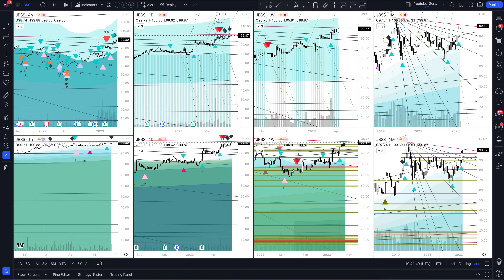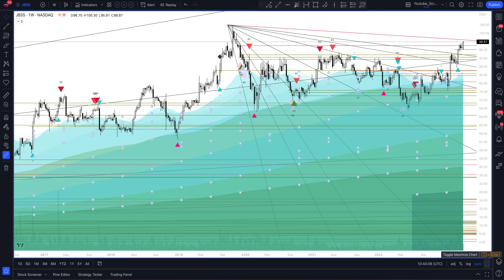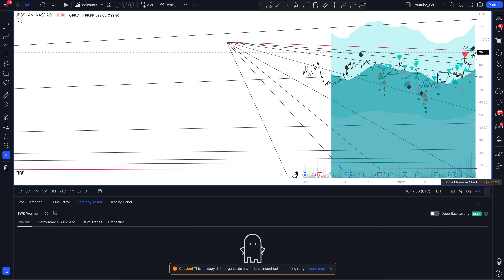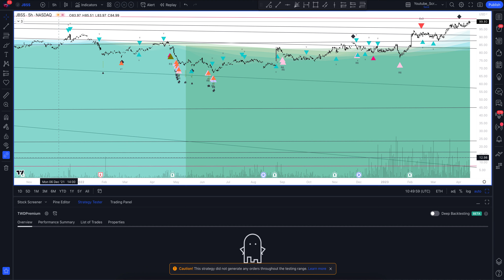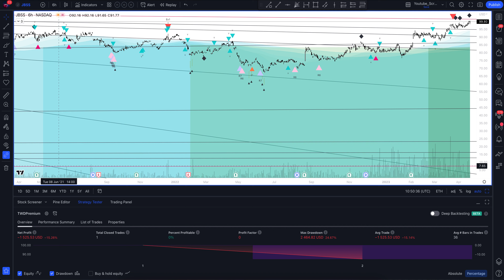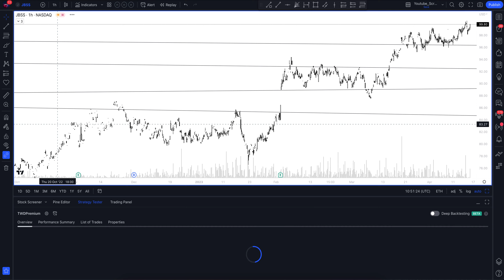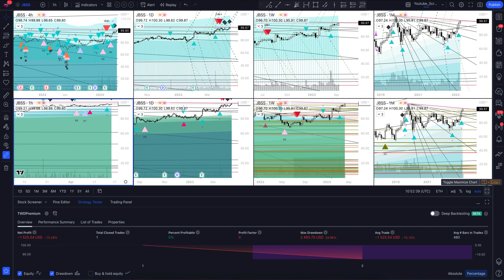Прогноз цены John B Sanfilippo & Son Inc (JOHN B. SANFILIPPO & SON, INC) на сегодня и 2023 год. Инве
В этом видео вы увидите полный обзор и профессиональную аналитику John B Sanfilippo & Son Inc на всех временных интервалах, а также узнаете покупать или продавать JOHN B. SANFILIPPO & SON, INC сегодня и на будущей неделе. Учитывая, что мы проводим анализ месячных таймфреймов для JBSS - это вам поможет сделать прогнозы любой временной интервал. Будь вы начинающий с нуля трейдер или адепт инвестиций - это видео однозначно даст вам полное понимание рыночной ситуации.

Если вас интересует прогноз John B Sanfilippo & Son Inc на сегодня и завтра - смотрите аналитику JOHN B. SANFILIPPO & SON, INC на часовом таймфрейме.
Если вы трейдер и вас интересует прогноз цены John B Sanfilippo & Son Inc на день - смотрите аналитику JOHN B. SANFILIPPO & SON, INC на дневном таймфрейме.
Если вы инвестор и вам нужен прогноз цены John B Sanfilippo & Son Inc на неделю - смотрите аналитику JOHN B. SANFILIPPO & SON, INC на недельном интервале.
Если вы профессиональный инвестор и вам интересен прогноз цены John B Sanfilippo & Son Inc на 2023 год - смотрите анализ JBSS на месячном интервале.

Вся аналитика сделана с помощью профессионального торгового индикатора The Waved™ Premium. В ней вы найдете торговые сигналы для JOHN B. SANFILIPPO & SON, INC, VSA анализ John B Sanfilippo & Son Inc, технический анализ JBSS, сигналы дивергенции для JBSS, обзор торговых паттернов. И узнаете вырастет или упадет цена в ближайшее время. John B. Sanfilippo & Son, Inc. занимается продажей продуктов орехов и орехов по каналам распределения. Он предлагает продукты на основе сушеного фруктов, которые продаются под, орехи Фишер, урожай долины Орчард, орехи в южном стиле и бренд белки. Компания была основана Gaspare Sanfilippo и Джоном Б. Санфилиппо в 1922 году и со штаб -квартирой в Элгине, штат Иллинойс.